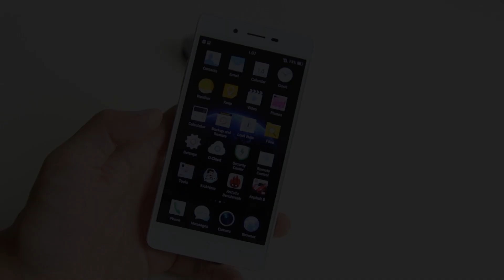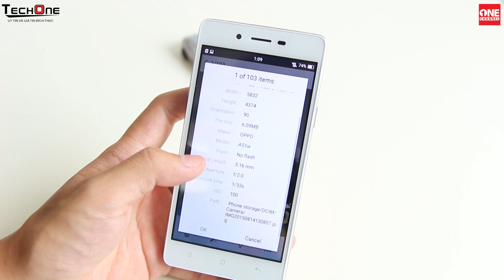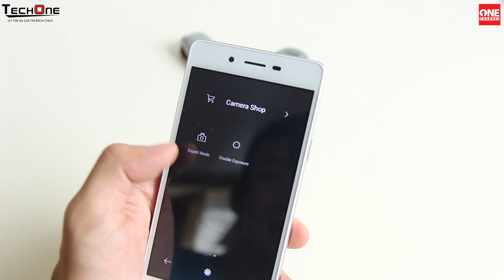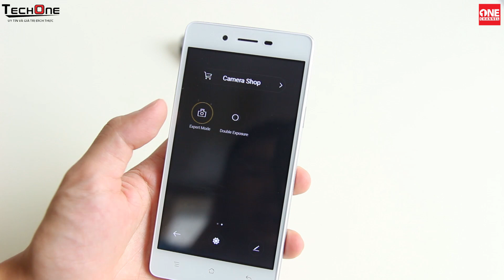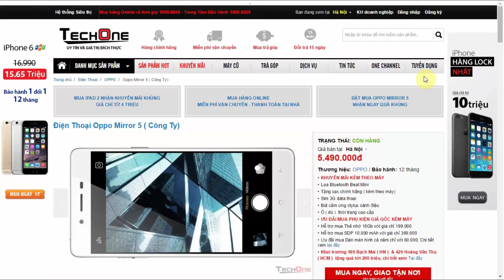Video trải nghiệm và đánh giá chi tiết về Camera của OPPO MIRROR 5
Trả góp lãi suất 0% : 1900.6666 nhánh 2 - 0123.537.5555

TechOne Channel là Kênh Đánh giá sản phẩn Điện thoại, Máy tính bảng, Phụ kiện, Laptop của Hệ thống Siêu thị Di Động Chính Hãng TechOne.

Cám ơn "Vật Vờ Channel" đã hỗ trợ TechOne thực hiện Video này !